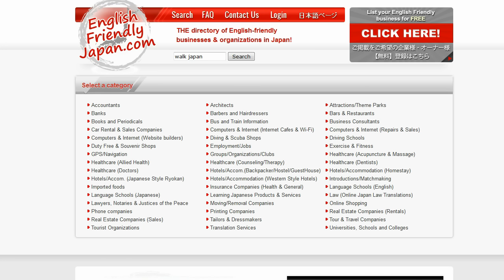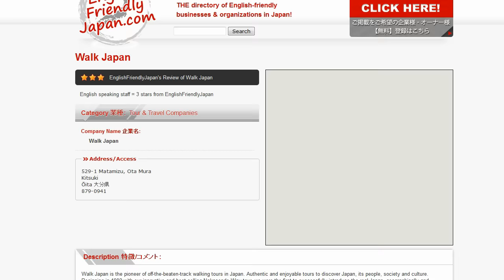Walking Tours of Japan!